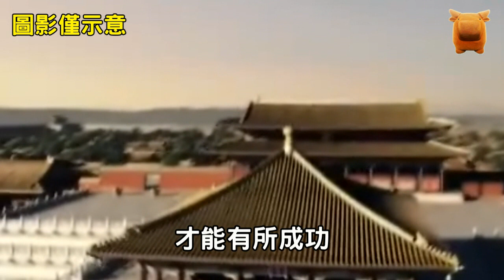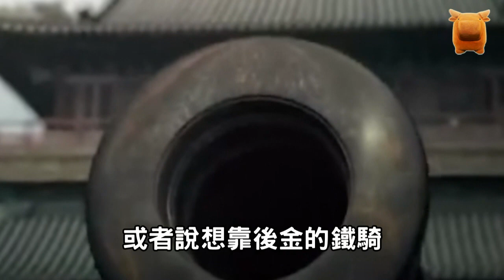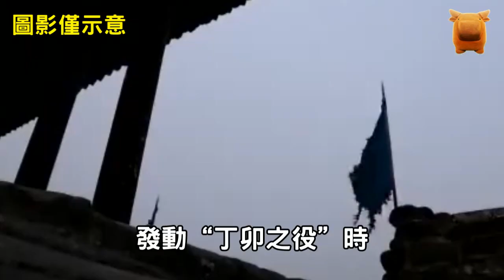袁崇煥被千刀萬剮3000多刀，真的冤枉嗎？